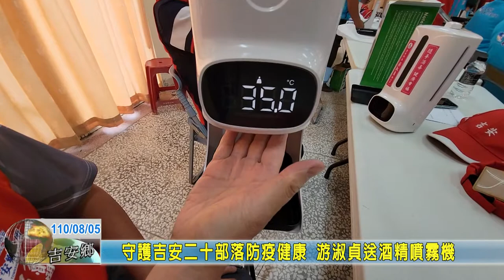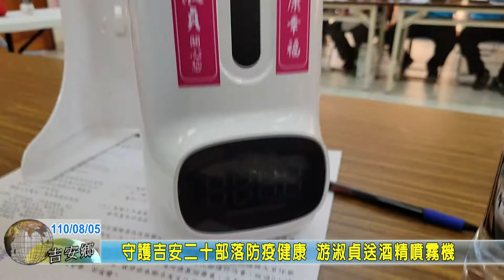20210805 04 守護吉安二十部落防疫健康 游淑貞送酒精噴霧機